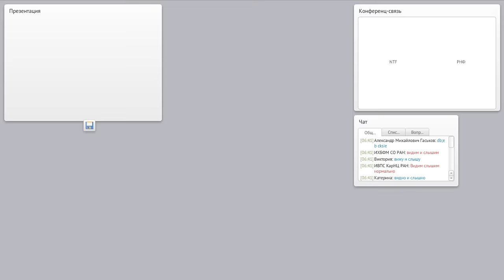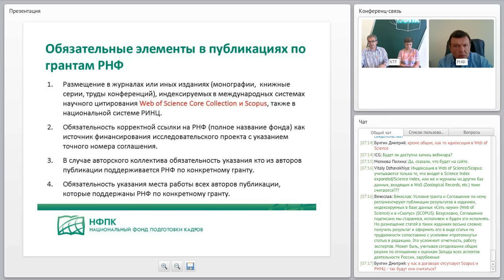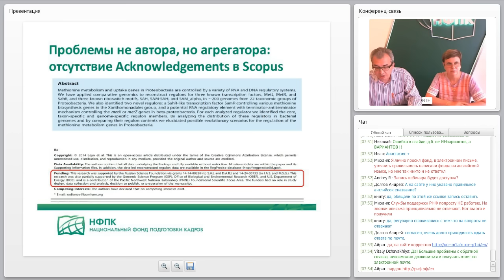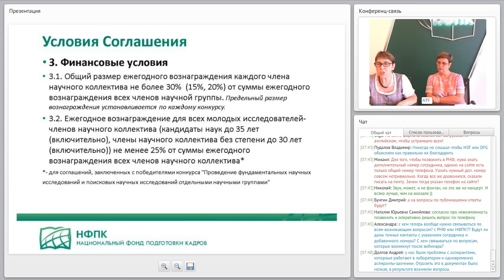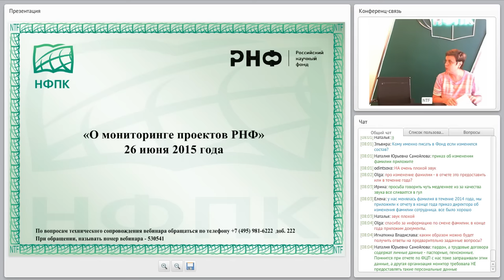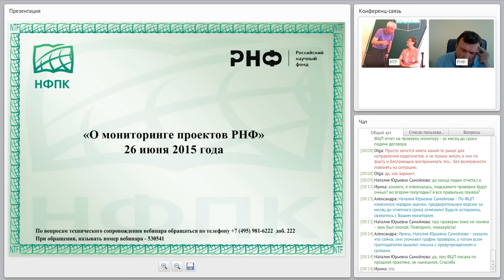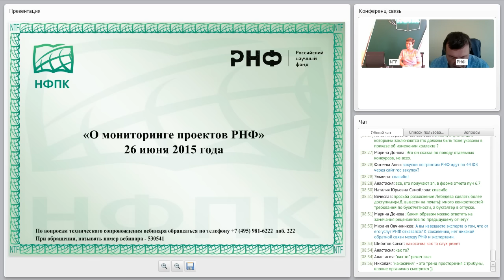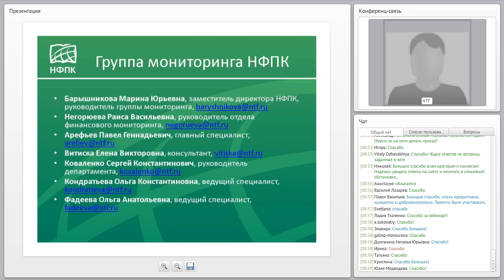"О мониторинге проектов РНФ"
Совместный вебинар РНФ и НФПК 26 июня 2015 года